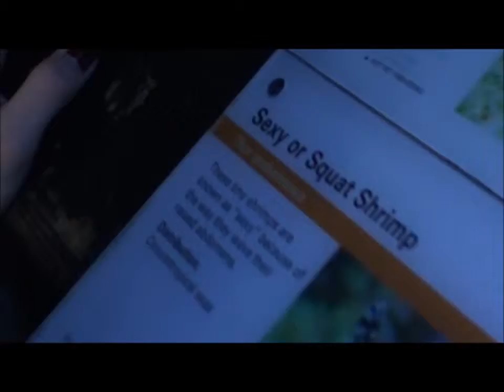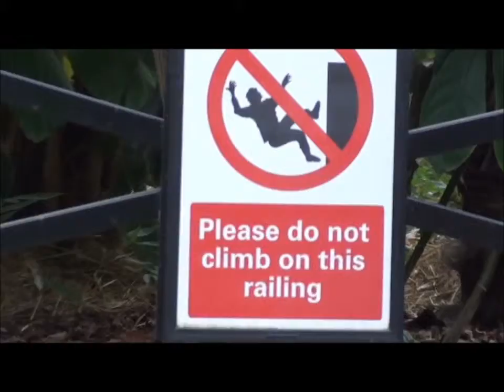The Zoo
A day at London Zoo in 2011.